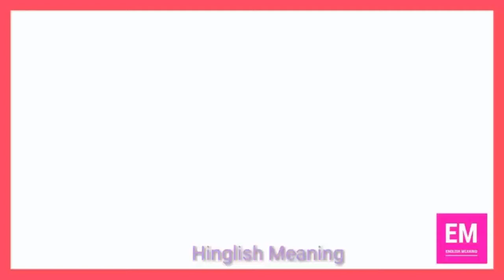Yardstick Meaning I 15 Sec Self Practice English Vocab I Hinglish Meaning I SSC, BANK, UPSC, EPFO I